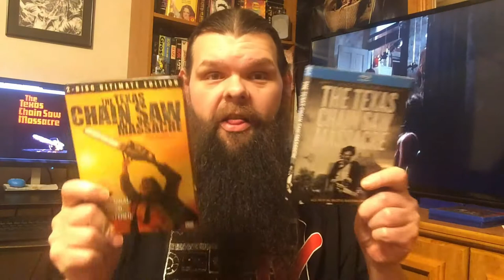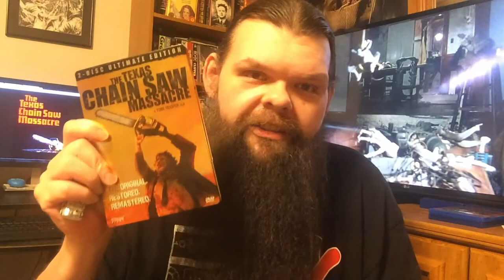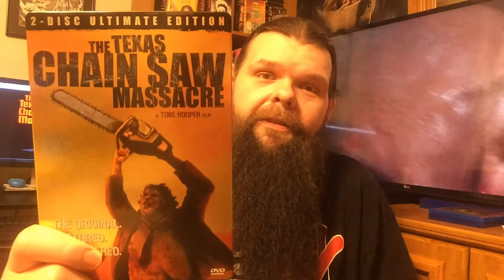TOILET OF TERROR Ep.2 The Texas Chainsaw Massacre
Infamous cannibal Shannon Wallen praises the original 1974 The Texas Chainsaw Massacre.